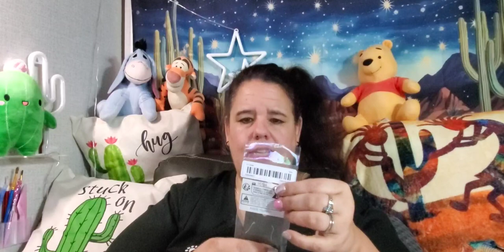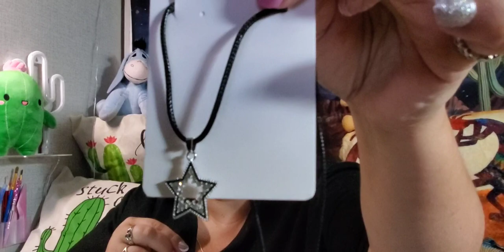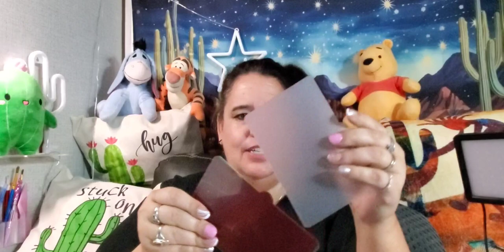Come on in and see what I bought; My top picks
Hi, I am Star. This is a temu haul of several new items that I have ordered recently. Due to its size, this will be the first of several presentations. All items are listed below.

~~~   Contents    ~~~ **Prices may differ
Cactus Plush Plant Plush Toy, $5.48: (Sold Out)
1set, 6 Color Matte Lipstick Lip Balm, $1.79: (Discontinued)

Your Everyday products, same value, less cost. Secure Payments Always Become a Temu influencer
 ~~ Copyright Designation ~~